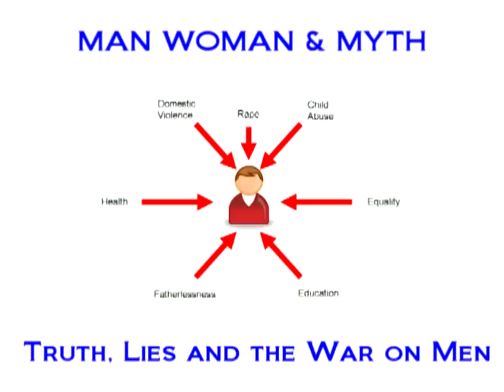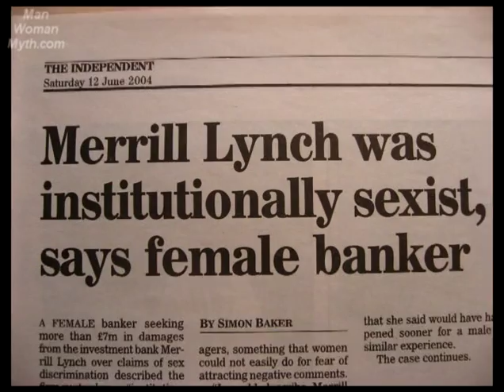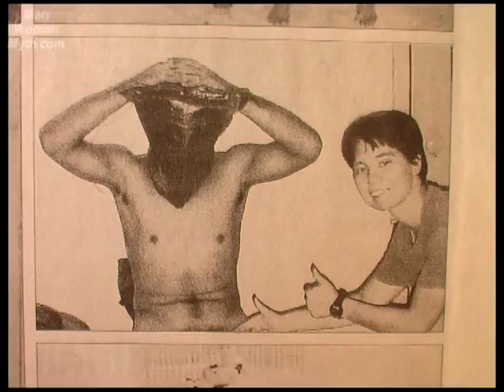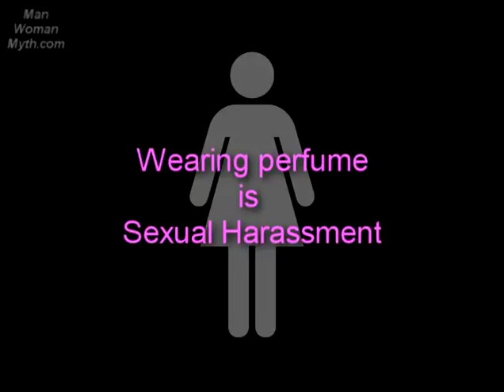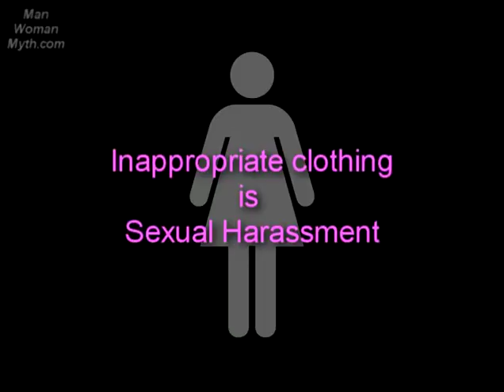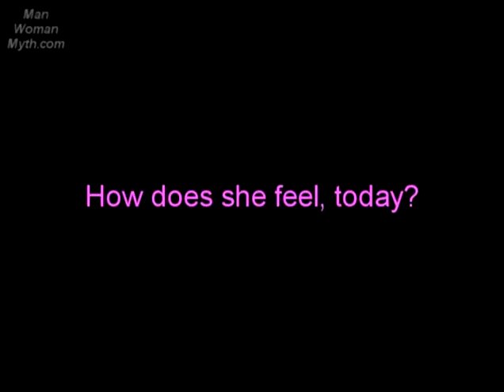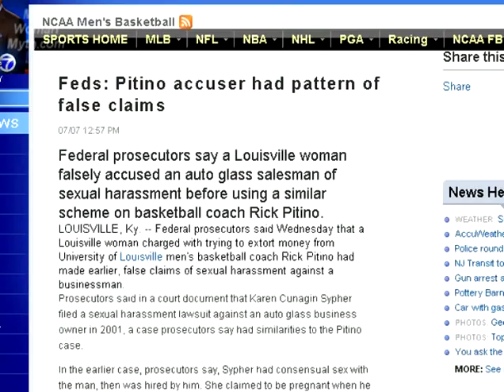ManWomanMyth - Equality - Sexual Harassment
"Looks at the prevalence of female sexual harassment of men in the workplace and how this is ignored in favour of only recognising male misbehaviour.

• Employment and personal risks for men in working with women
• The arbitrariness of women's harassment complaints
• Personality disorder and sexual harassment"